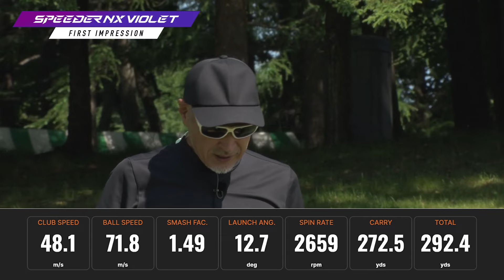『SPEEDER NX VIOLET』二人の試打職人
二人の試打職人に『SPEEDER NX VIOLET』の印象を語ってもらった。
初めて試打した石井プロは、「中間から先端が動き、スピーダーらしい走り感がある」とコメント。また、『SPEEDER NX VIOLET』は初代SPEEDER NXの後継機種という位置づけだが、「初代SPEEDER NXに鋭さをプラスしたフィーリング」とのことだった。
一方、既に試打済のマーク金井氏は、石井プロの試打データや自分のインプレッションを踏まえ、「先端に軟らかさがありながら、先中にはハリがある。初速が出るだけでなく安定感がある」と分析した。